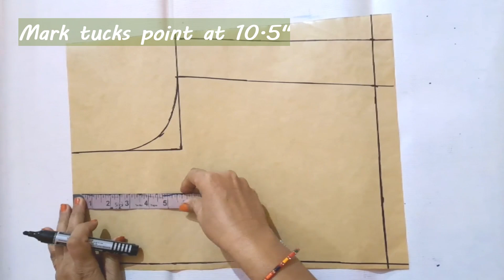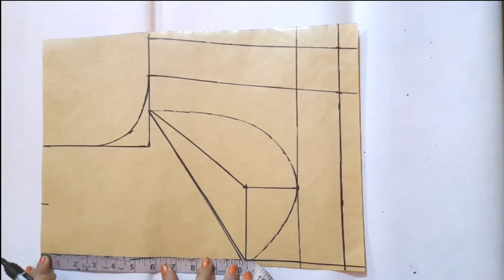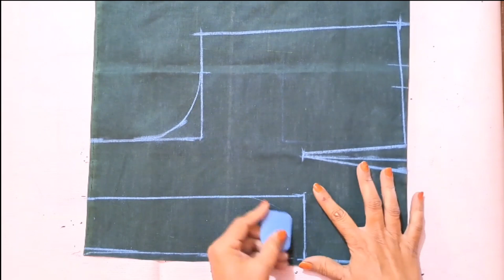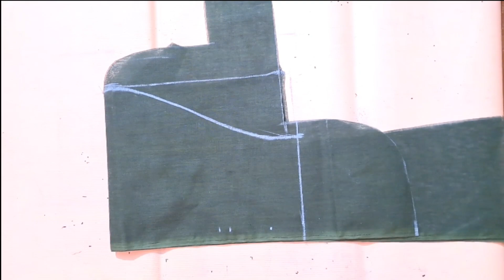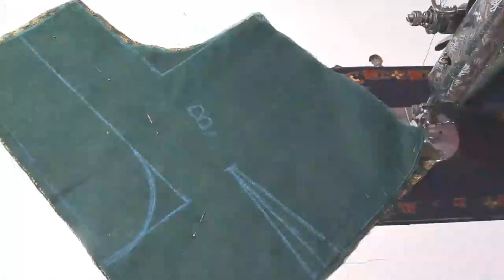Sabyasachi Blouse Cutting & Stitching💗Trendy Model Blouse💕 Full Tutorial👌Easy & Unique Method👉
In this video, I am going to make Sabyasachi style  blouse, this blouse looks very trendy and attractive. In this video, I am sharing very easy method to cut this Blouse.
Thanks💫

आपका मेरे चैनल पर स्वागत है। आज मैं आपको सब्यसाची ब्लाउज की कटाई करना बताउंगी।  यह ब्लाउज मॉडल्स और बड़े स्टार्स पहनते है , पर आज मैं आपको इसको खुद बनाने का तरीका बताने जा रही हूँ। यह ब्लाउज बहुत सुन्दर लुक देता है , तो इसी जरूर बनाये और खुद भी पहने। धन्यवाद।